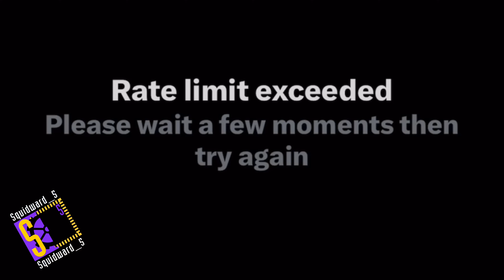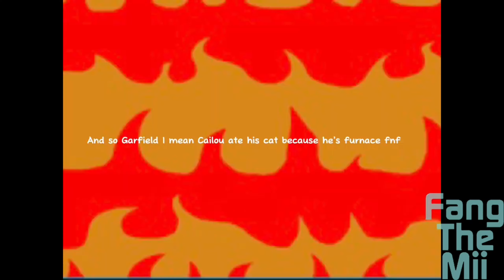Caillou YTP Meltdown (YTP Collab)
I wanted to make a collab that celebrates vintage caillou YTPs and that something